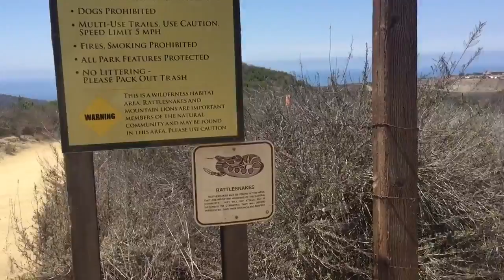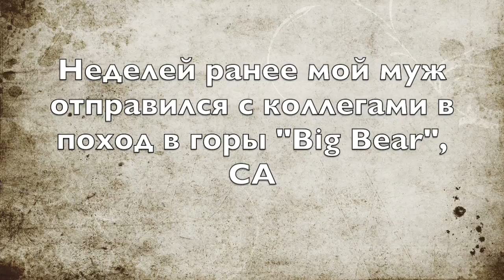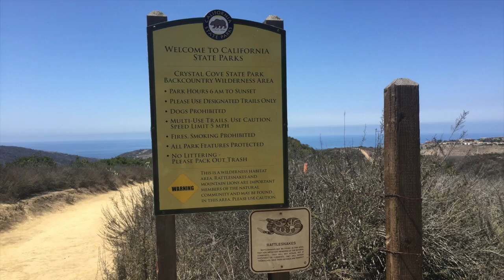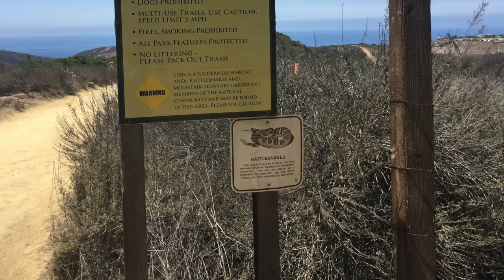Отмечаем День Независимости США в Калифорнии |Поход с расстоянием в 12mi и набором высоты в 3000feet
в этот день американцы отправляются на пикник или идут в hiking, что означает в поход:) Мы решили не чревоугодничать, а посвятить этот день здоровому досугу - отправились в поход...приглашаю покорить калифорнийские холмы в жаркую погоду вместе со мной. На закусочку - видео, которое снял мой супруг для вас - его поход с коллегами в горы Big Bear, California